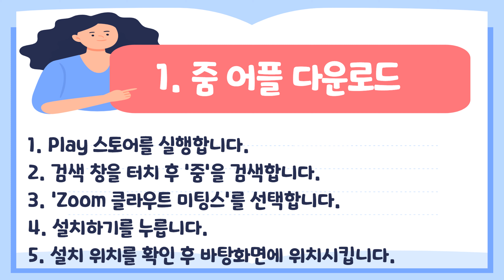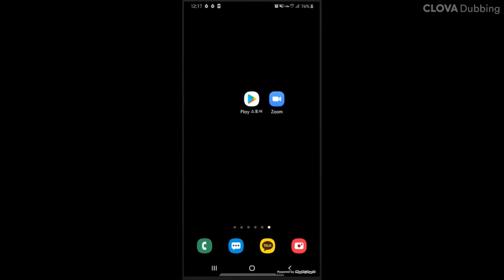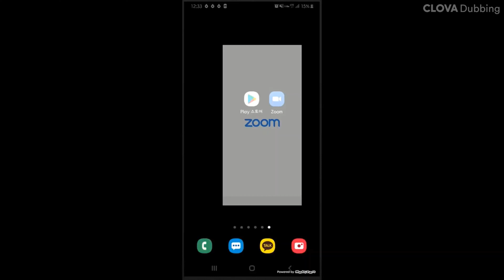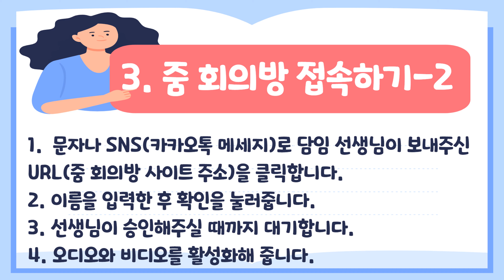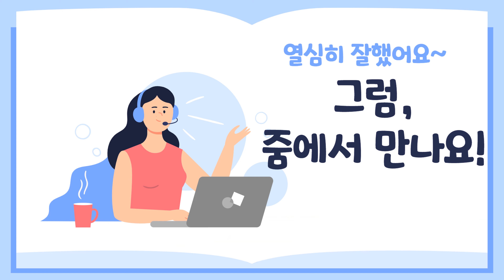핸드폰줌 설치 접속 0906 고화질